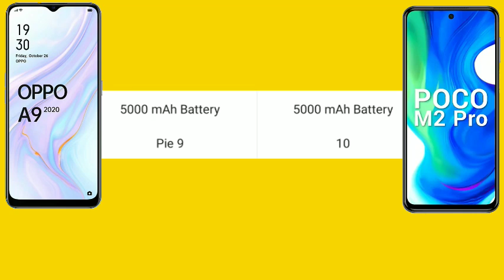Oppo A9 2020 vs Poco M2 Pro full Comparison | Poco A9 or Poco M2 Pro ka sach | Full Review 🔥🔥🔥🔥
1. Poco M2 Pro full specifications
2. Poco M2 Pro vs oppo A9 Comparison
3. Oppo A9 Comparison
4.poco M2 comparison

This channel is open for all kinds of mobile unboxing reviews, gadgets reviews and all types of Tech information